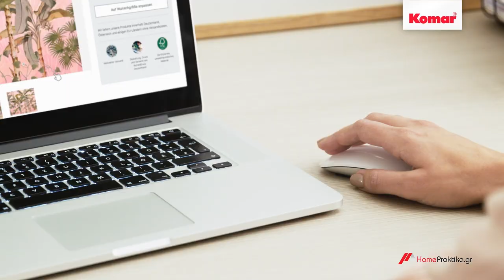Οδηγίες Εγκατάστασης Φωτοταπετσαρίων KOMAR